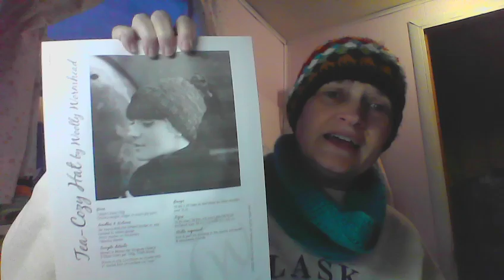Hookin Hut FB Dailies: Day 5 Scarf and the Tea Cozy Hat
In which I show day 5 of my 30 Day Expedition Scarf, and my next project which is by Woolly Wormhead on Ravelry called, "Tea-Cozy Hat."  The Tea Cozy Hat is a free pattern, and super cool!

Sorry I don't have time to put the link this morning, but I've got an order due out to my mail lady in a few hours.  :)

My Rules for my 30 Day Expedition Hat:

1. I have to use only yarn from my stash.
2. Choose only two colours from the days trip.
3. 5 Rows of each colour in garter stitch.
4. If it snows - add white beads.
5. If it rains - add clear beads.
6. If frostbite weather - add blue beads.
7. If I can't go out because there's no breaks in the weather, then I draw from pics I took on the previous day, and add either clear, white, or blue beads.

Yochana

Lea Redmond's "Knit the Sky"